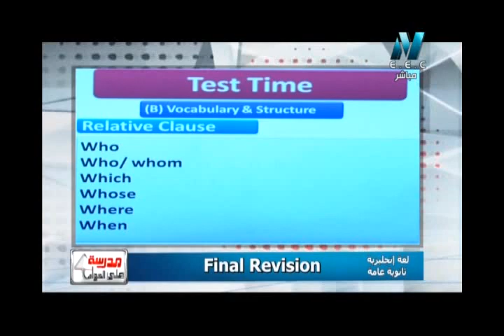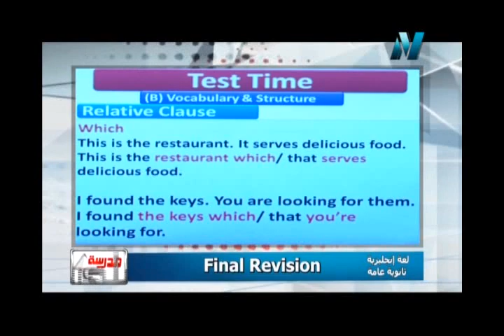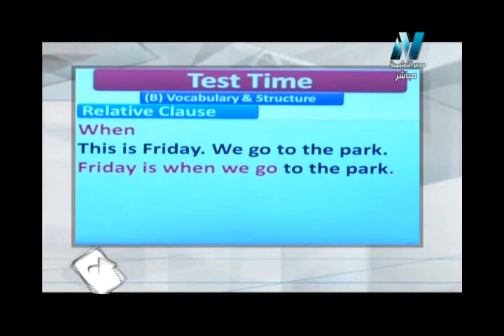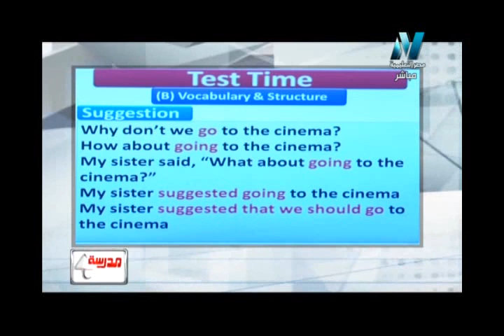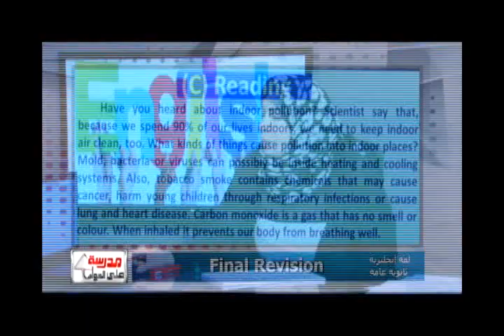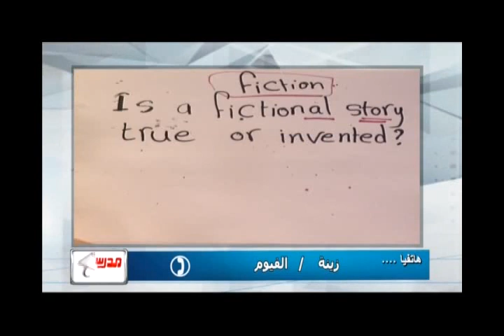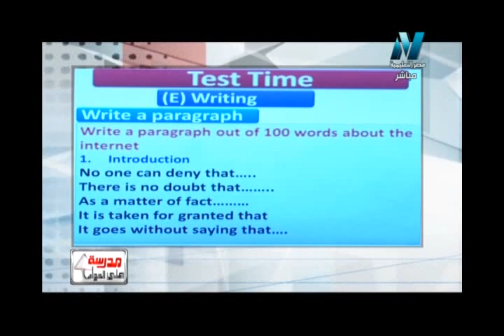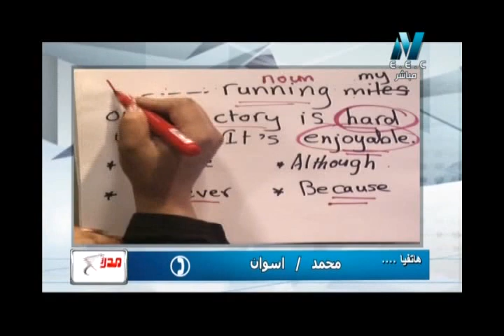07-06-2017 لغة إنجليزية حلقة 48 مراجعة ليلة الامتحان جزء 4 الدكتورة إيمان المصري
بالنسبة لسؤال إسراء من أسوان عن إمكانية عدم دخول الامتحان غدا و الدخول بالدول الثاني
هذا هو الإجابة على سؤالها في أول دقيقتين للاستاذ عزت سعد